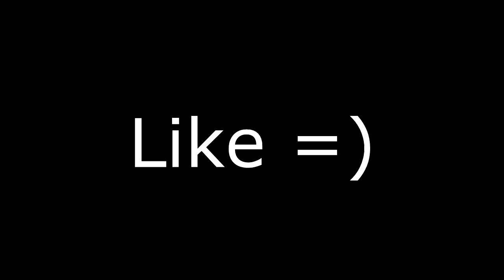Minecraft Pixel Art | Banjo Kazooie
Banjo Tooie, Banjo Kazooie, grandes juegos de la infancia revividos en forma de pixel Art en Minecraft. Banjo Tooie, Banjo Kazooie, no importa cuál fue el tuyo, solo recuerda este gran videojuego junto a su soundtrack en este Pixel Art de Minecraft
Agradecimientos como siempre a MineCarl